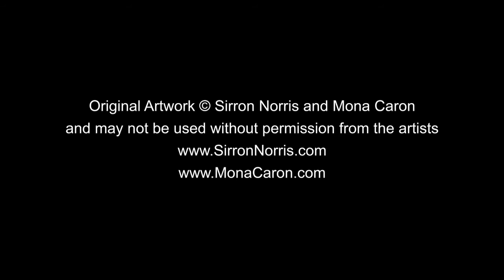Sirron Norris & Mona Caron on SF Murals | KQED Arts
Artists Sirron Norris and Mona Caron discuss their mural work in relation to the historic WPA Murals in San Francisco.